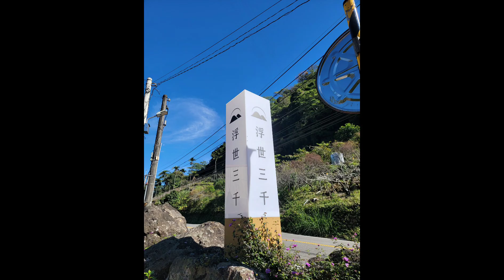浮世三千-露營區空拍